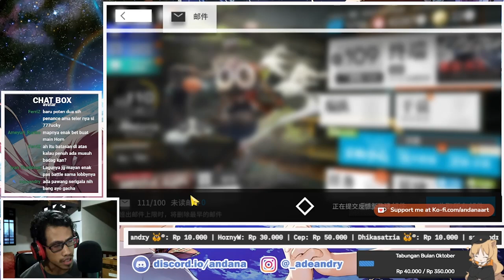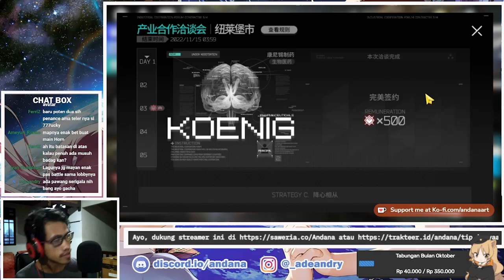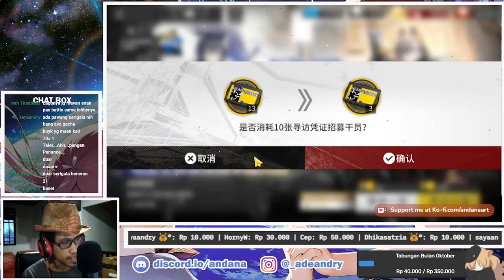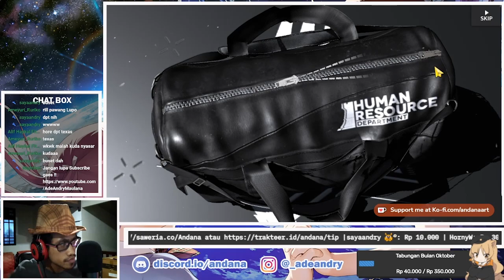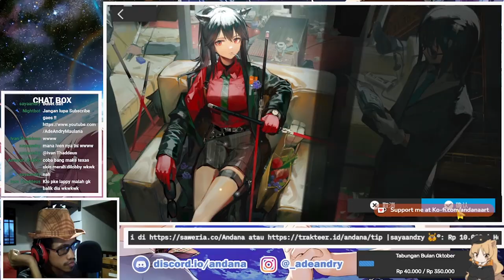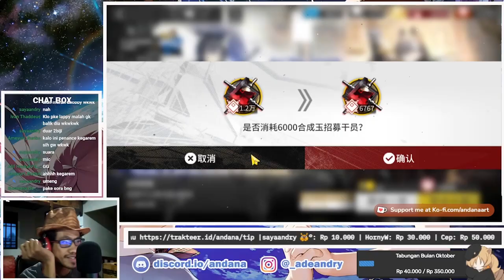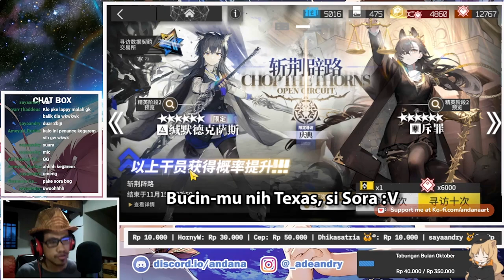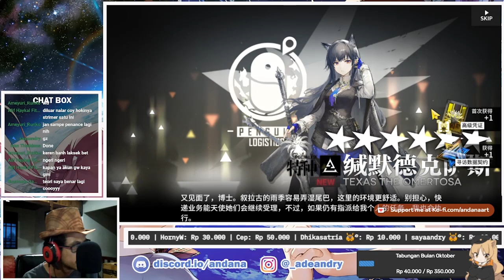Arknights CN: Bawa Pawang Serigala - GACHA LIMITED BANNER TEXAS ALTER DAN PENANCE #144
Gacha Banner Limited Texas Alter dan Penance !
Event Sidestory: Il Siracusano

【 DISCORD SERVER! 】